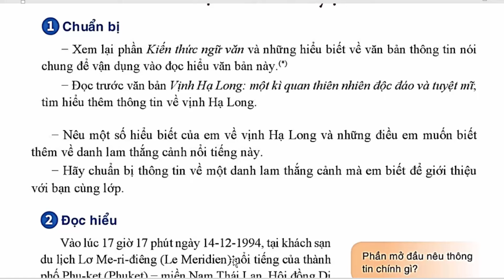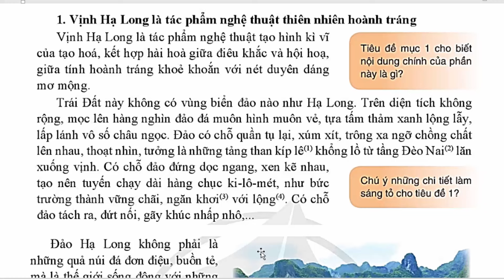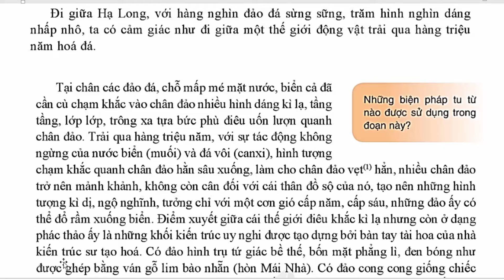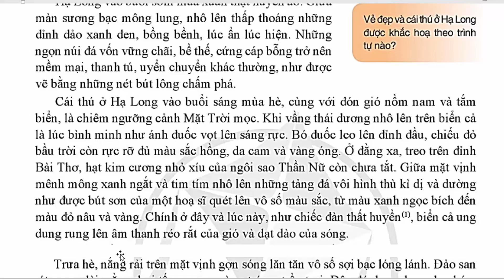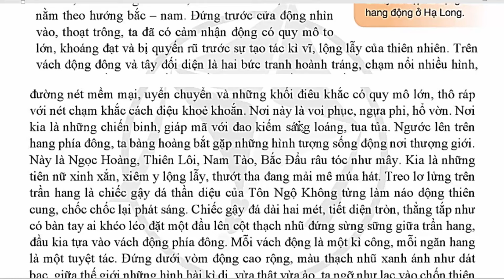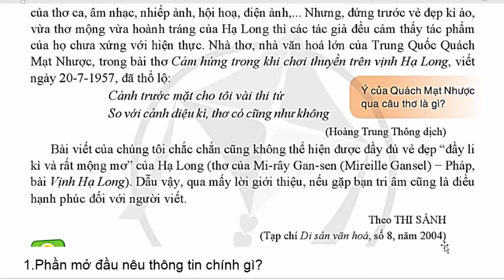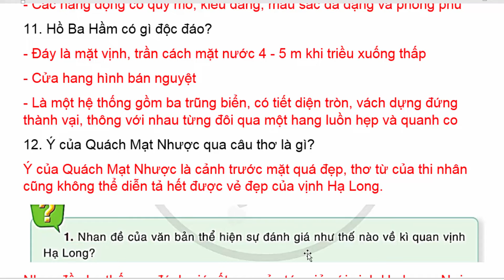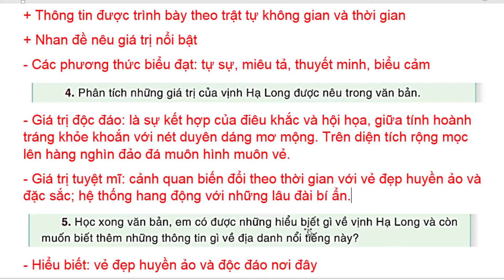Ngữ Văn 9 Bài 3 | Vịnh Hạ Long Một Kì Quan Thiên Nhiên | Trang 55 - 61 | Cánh Diều | Tóm Tắt